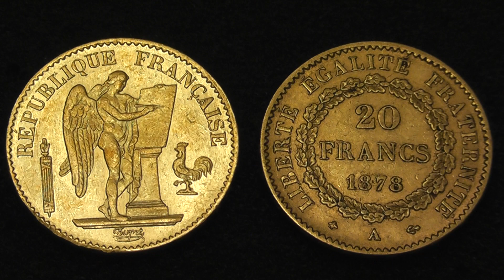The Paradox of our Time (an essay by Dr Bob Moorehead)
SoundMoneyPirate:   I'm not here to judge anyone. I know we all do, but I do my best to keep an open mind. Part of me wants to be part of this "community" and the other part of me says it's a waste of time. This is why I haven't been making videos. I still might, but I am feeling more and more the shift to the health communities on youtube. If I am going to take the time, I want it to add value & make people feel good. Not saying you are not doing that, just saying I don't feel I have by showing off. I deleted most of my videos when I realized I was hurting people & myself more than helping them. Greed & Ego are a very slippery slope. I feel social networks are adding to people's unhappiness. We crave connection but we can't get a full connection via technology. It's like eating a bunch of junk food, your body tells you to keep eating because you aren't getting the nutrients your body needs. When we eat super healthy raw foods (fruits, veggies, sprouts) not only do we feel better but we can eat less. I hope more people in the "silver community" can find health is all forms. Stacking metals at any cost is not healthy. Maybe I am wrong and this is my personal opinion but It sure seems people are getting sicker focusing on all this negativity & becoming more greedy in nature. Food for though. Thanks for providing this platform. :)